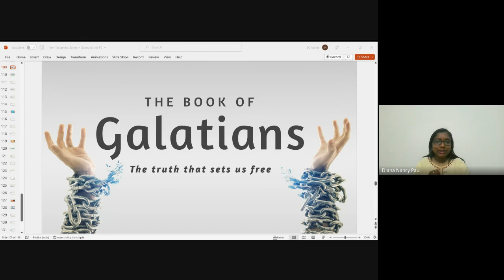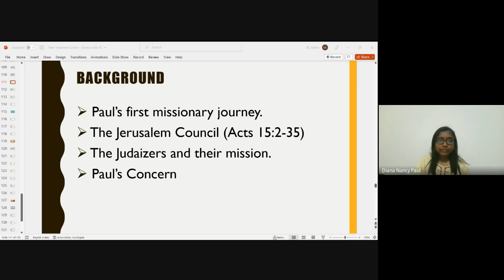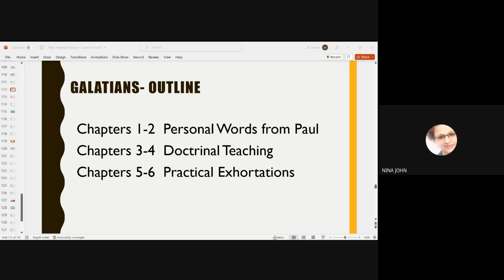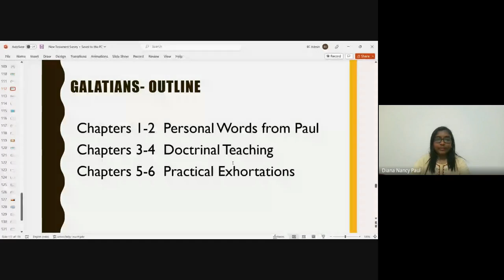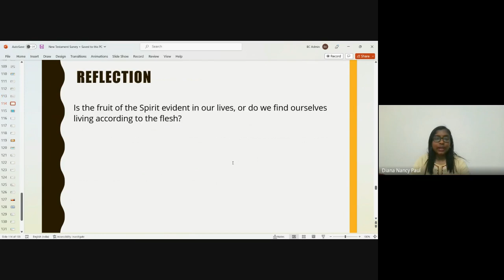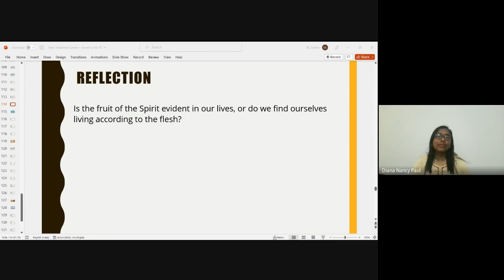New Testament Survey | Lecture 17 : BC103-NT-20230306